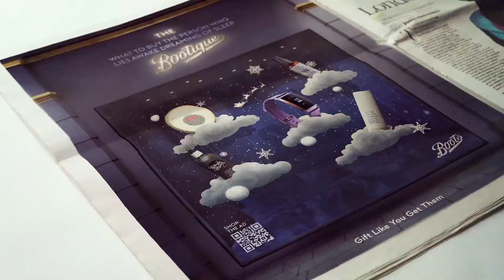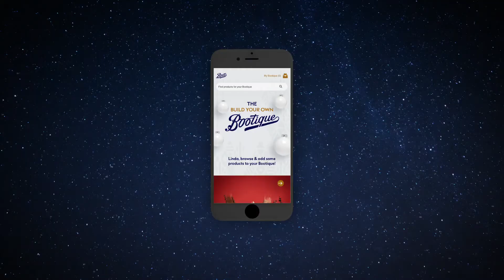Bootiques Gift Like You Get Them by VMLY&R COMMERCE UK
Commerce is topping the headlines globally and we’re at the forefront of driving its growth. ReimagineCommerce @Geometry @VMLYR

Boots' Bootiques not only transformed perceptions of gifting, it also broke the mould of Christmas advertising. Instead of an emotive TV spot, a team from across Geometry, MediaCom and Ogilvy created a multichannel experience that the whole nation could interact with and enjoy.

Knowing what to buy for your loved ones is a perennial Christmas problem. But with over 2,500 stores across the UK, Boots has extensive knowledge about what British consumers love. The agencies were able to leverage the data to curate bespoke ranges, answering every gifting problem, no matter how niche.

The ambition was to speak to as many consumer tribes as possible, which is why the team decided to turn every single asset created into its own shoppable Bootique, so whatever tribe you were shopping for, there was a Bootique for you.

The collaborative campaign – brought to life by a cross-disciplinary squad including inter-disciplinary leads across creative, PR, content, social, advertising, loyalty, media, as well as other WPP partners – also included the launch of physical Bootiques stores across the UK.